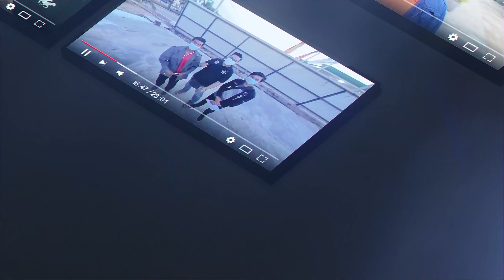SOLUSI BAGI PASPORT YANG MASA BERLAKU KURANG 12 BULAN DAN GAK BISA SAMBUNG PERMIT.